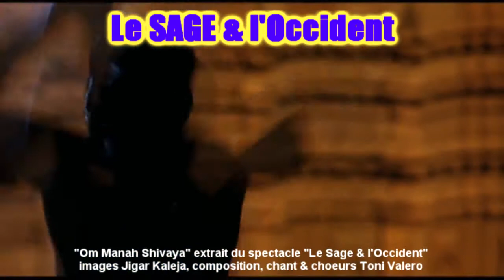"Om Namah Shivaya" Toni Valero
extrait de "Le Sage & l'Occident"